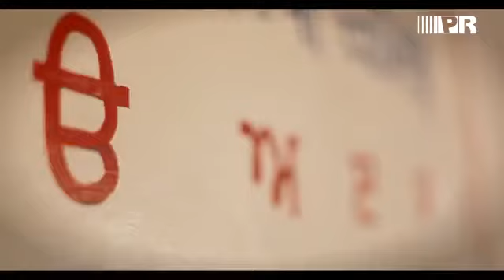Yo Yo Honey Singh 🇮🇳